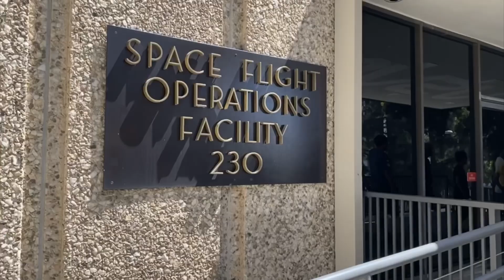Jet Propulsion Laboratory Tour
Guided tour of NASA’s Jet Propulsion Laboratory in Pasadena, CA